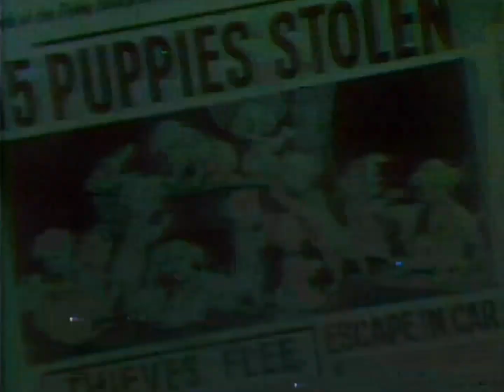1979 - WCMH NBC Channel 4 Columbus, Ohio - May 11 - Television Commercials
WCMH-TV NBC Channel 4 television commercials from 1979.

- Star Trek. Weekdays at 4:40PM on WCMH-TV Channel 4.

- NBC Theatre Movie Nights into.

- Chevy Nationwide Celebration. Chevy Chevette with 29 EPA / 40 highway. The best selling hatchback in the country.

- Tender Mittles cat food. The free for all. Buy 9 boxes and get 3 free. "We supply the food, you supply the cat."

- NBC service announcement for the 1979 International The Year Of The Child Initiative. A public service announcement from The National Broadcasting company.

- Boy Scouts Of America with former president Gerald Ford. Help start a Scout troop. Call Boy Scouts of America.

- The Million Dollar Dixie Deliverance. Next week in a special 2 hour presentation on the Wonderful World of Disney.

- The Wonderful World of Disney end credits.

- Walt Disney's One Hundred and One Dalmatians. Rated G.

- U.S. Savings Bonds commercial.

- A Man Called Intrepid. The true story of one man who risked his life to break the German secret code. Next on NBC.

- Bill Knapp's. "Keep coming back to Bill Knapp's."

- Mountain Dew. "Reach for the sun. Reach for Mountain Dew.

This broadcast was originally aired in May 11, 1979 by WCMH TV NBC Channel 4 in Columbus, Ohio. It was recorded onto a V-120 V-Cord2 video cassette with a 1976 Sanyo model VTC-8200 VCR.